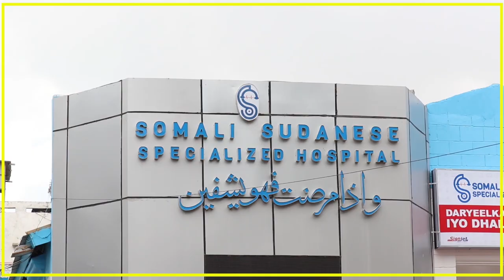WARKA SUBAX EE KNN 06 06 2020